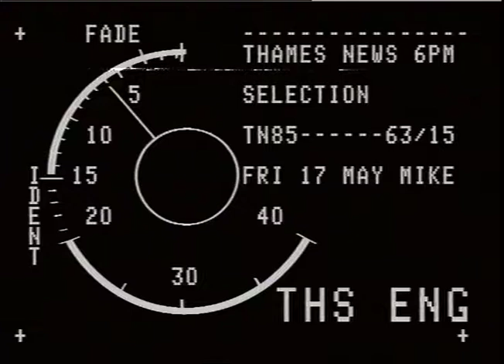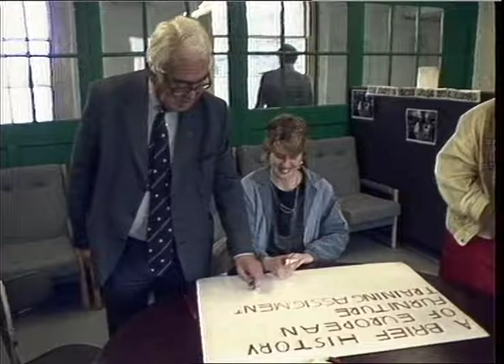MIKARDO,Ian,MP.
THAMES NEWS -17.5.85- EAST LONDON LABOUR PARTY TO CHOOSE A SUCCESSOR FOR IAN MIKARDO, MP FOR POPLAR